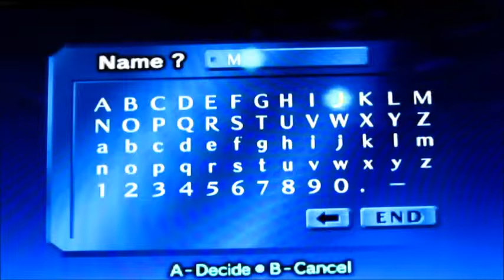Legend of Zelda: Ocarina of Time Episode 1- Controls?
Welcome to my new Walk-through of Zelda: Ocarina of Time.  in this episode i explore the controls which are new to me because i have never played any Zelda games before.  Hope you enjoy!